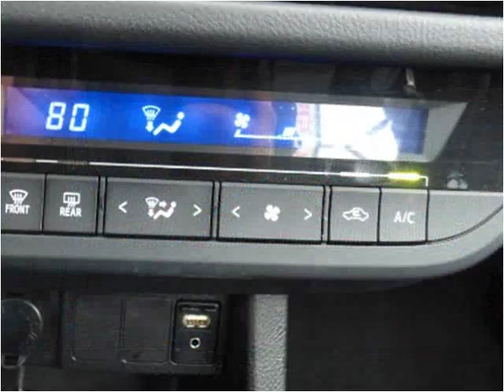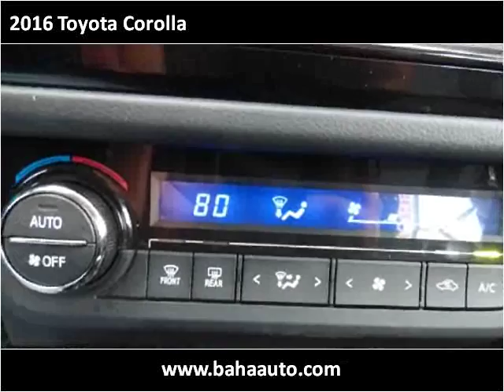2016 Toyota Corolla Used Cars Chicago, Burbank IL